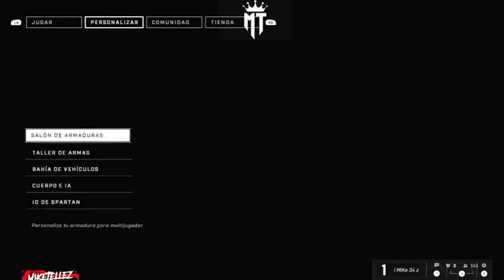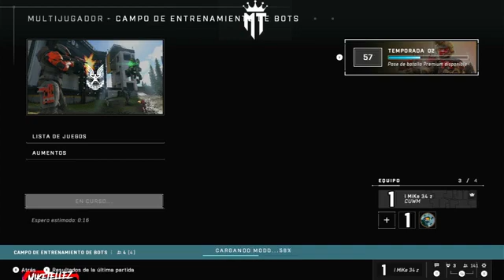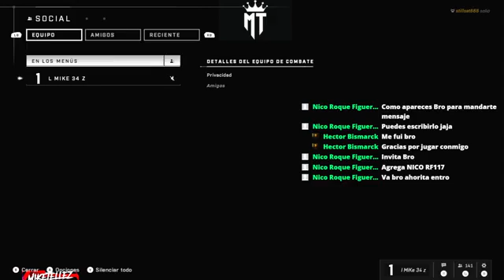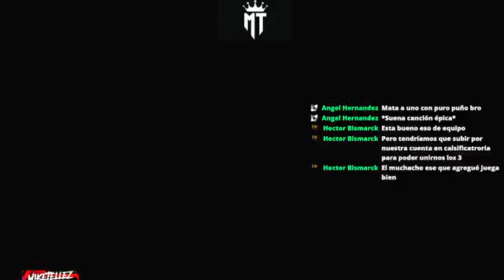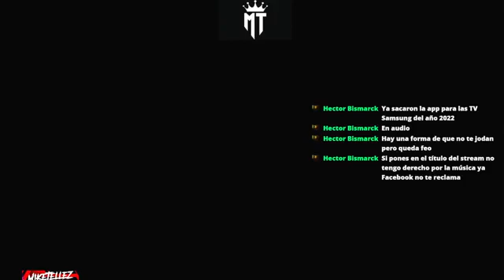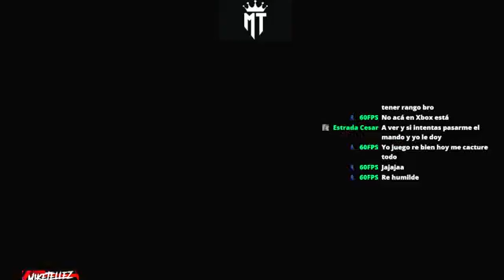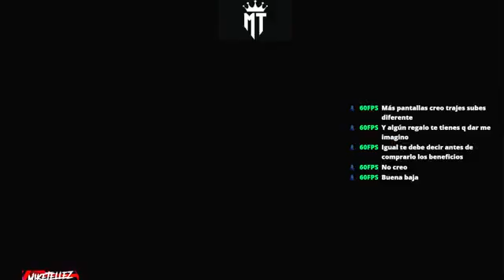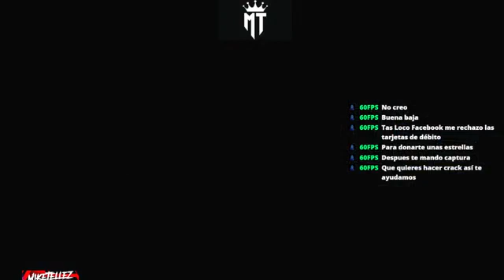Halo infinite, Te unes